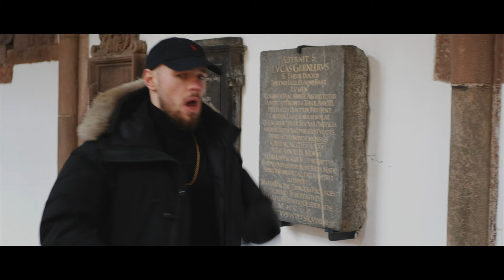DIRIL - Helmut Lang [Official Video] prod. by Yung Lando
🔈Diril - Helmut Lang prod. by Yung Lando 🔈

Recorded by: A7
Mix & Mastering by: A7